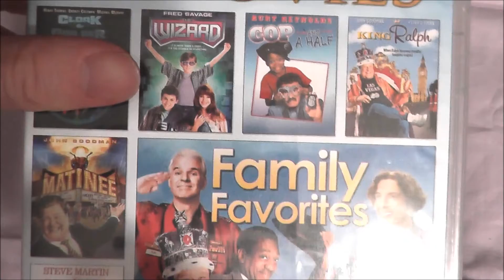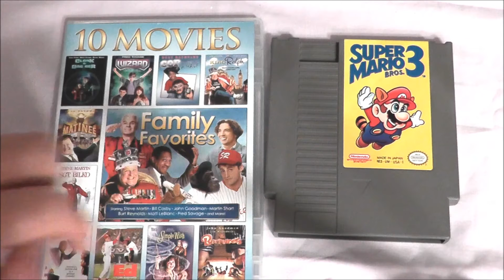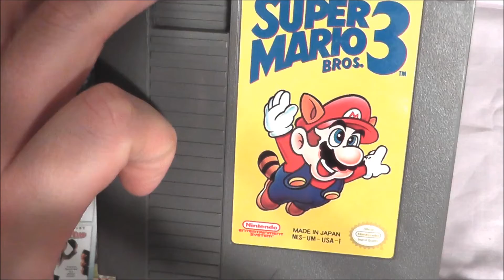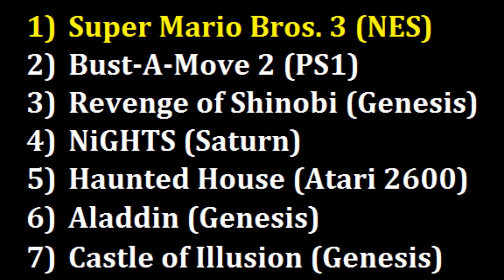Super Mario Bros. 3 NES Review - The No Swear Gamer Ep 38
Family friendly, informative and entertaining, Retro Reviews with The No Swear Gamer contain no swearing and plenty of retro goodness. Today's episode continues the ABCs of Retro Gaming series in which I review one game for each letter of the Alphabet. Today's letter is “S” as in Super Mario Brothers 3 for the Nintendo Entertainment System. Super Mario 3 came to America in 1990 and was heavily hyped including an appearance in the 1989 Fred Savage movie The Wizard. It would go on to sell millions of copies all over the globe and earn vast critical praise including some who say it is the best video game of all time. Is it worthy of such praise? Is it perfect? Can it become the #1 game on my list? Watch and find out!